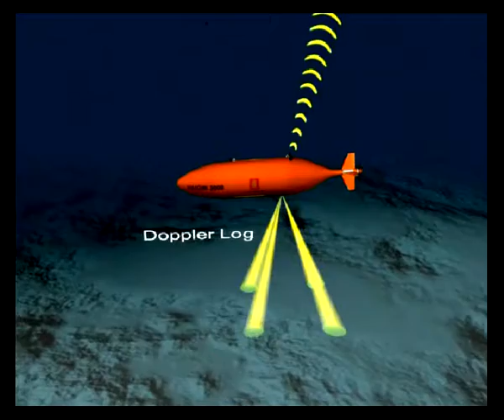HUGIN AUV Launch & Recovery System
Video describing the launch and recovery system of the Kongsberg Maritime Hugin Autonomous Underwater Vehicle.